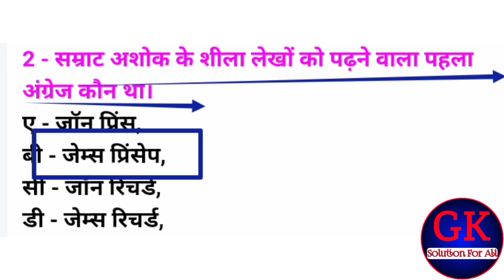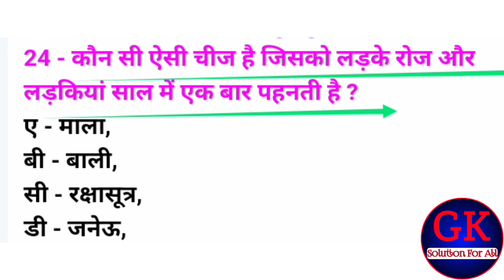TOP 20 GK | GK QUESTION | GK QUESTIONS | GENERAL KNOWLEDGE | SCC GK | UPSC GK | GK IN HINDI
Top 20 :- Gk questions answers in hindi || सामान्य ज्ञान || General knowledge || Gk question || gk Quiz || TOP 20 GK | GK QUESTION | GK QUESTIONS | GENERAL KNOWLEDGE | SCC GK | UPSC GK | GK IN HINDI | GK

Releted tags :-
gk question,
gk questions,
gk quiz,
gk today,
general knowledge,
history gk,
geography gk,
economic gk,
civics gk,
biology GK,
chemistry gk,
physics gk,
top 20 gk questions in hindi pdf,
top 20 gk in the world,
top 20 gk questions about india,
top 20 gk in hindi,
top 20 gk video,
top gk
top gk questions in english with answers,
top gk questions in hindi with options,
top gk books for competitive exams,
Lusent gk,
lucent gk,
lucent gk english 2023,
lucent gk book price,
LUCENT'S G.K.HINDI,
Book by Lucent's,
lucent gk objective,
lucent gk price,
gk by
gk by parveen udaan sir
gk by sandeep siwach
gk 2023
gk 2023 hindi
gk 2023 pdf in hindi
gk 2023 pdf
gk 2023 with answers
gk 2023 india
gk mcq
gk mcqs
gk mcq questions with answers in hindi
gk mcq in hindi pdf
gk mcq in english
gk mcq questions for class 8
with answers
gk mcq in hindi 2023
gk mcq with answers
gk mcq questions with answers in english
samany gyan
samanya gyan
samanya gyan book
LUCENT'S G.K.HIND
samanya gyan in english
current affairs
current affairs of October 2023
ias gk
ias gk questions in hindi
ias gk questions
ias gk
ias gk questions and answers in hindi
ias gk questions answers
ias gk centre
ias gk quiz
ias gk book
ias gk syllabus
upsc gk questions in hindi
upsc gk questions with answers
upsc gk
upsc gk question
upsc gk questions in hindi 2023
upsc gk questions answers in english
upsc gk in hindi pdf
upsc gk quiz
upsc gk mock test
Ssc gk questions in hindi
ssc gk
ssc gk mock test in hindi
ssc gk ghatna chakra book
ssc gk gs
interesting gk
interesting gk quiz in hindi 2023
interesting gk questions with
answers in hindi
interesting gk quiz in hindi with option
interesting gk questions in hindi with options
interesting gk facts
police gk
police gk questions in hindi
police gk question answer
police gk question answer pdf
police gk questions in english
police gk questions
police gk gs
police gk quiz
police gk pdf download
police gk question answer hindi
police gk test
basic gk questions
basic gk questions in hindi
basic gk questions in english
basic gk
basic gk questions for class 4
basic gk questions for class 5
basic gk questions for class 6
basic gk questions about india
basic gk questions for class 2
सामान्य ज्ञान के 500 प्रश्न उत्तर
सामान्य ज्ञान के 10 प्रश्न उत्तर
सामान्य ज्ञान 2023 pdf
सामान्य ज्ञान कक्षा 6 in hindi
सामान्य ज्ञान के 20 प्रश्न
सामान्य ज्ञान प्रश्नोत्तरी कक्षा 5
सामान्य ज्ञान कक्षा 7
सामान्य ज्ञान